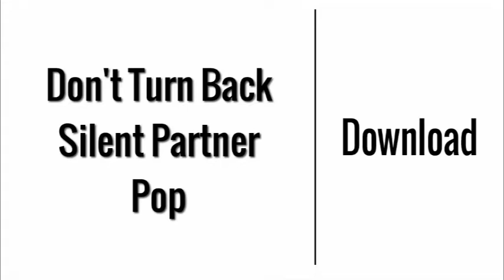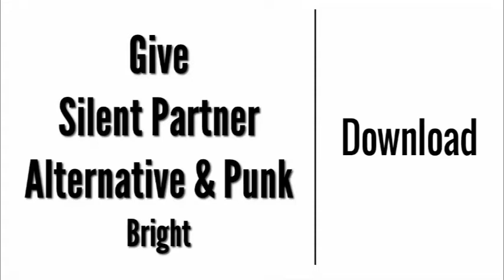Instrumental Playlist, Music